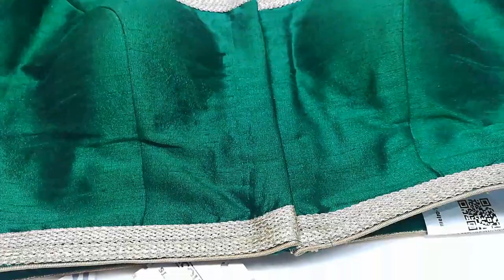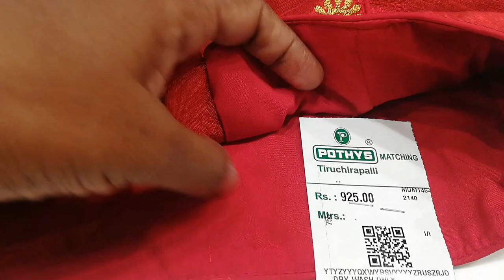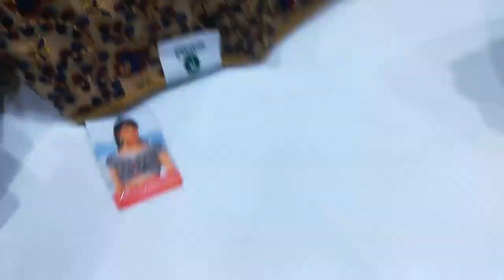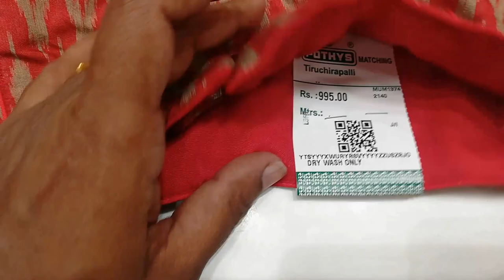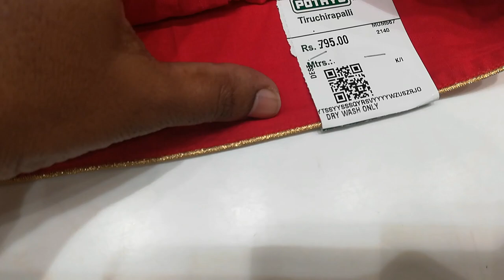Pothys ReadyMade Blouse collections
Near to poombogar. is shop location

Mangal & Mangal Super Stores has launched Online Store.Place Ur order&get delivery at your door step.

Cheap and best Glassware collections

-- D mart Shopping part 2

My Other shopping Links :

-- D mart cookware and dress collections